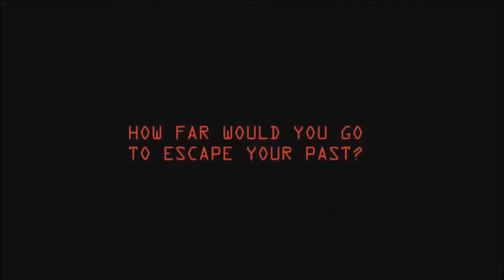Leave to Remain - Bande-annonce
Trois adolescents demandent l'asile au Royaume-Uni, laissant derrière eux leur famille et leur passé dans l'espoir d'une vie plus sûre. Dans l’attente de leur statut de réfugié, ces jeunes doivent faire face au système d’asile, jeu impitoyable dominé par le hasard.